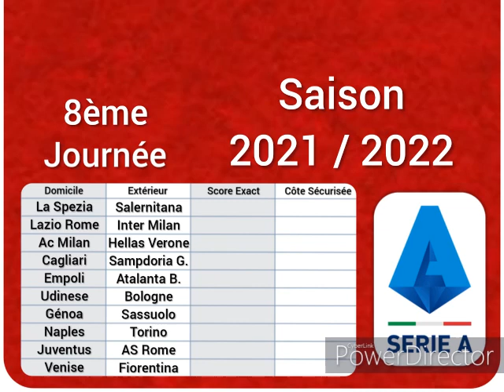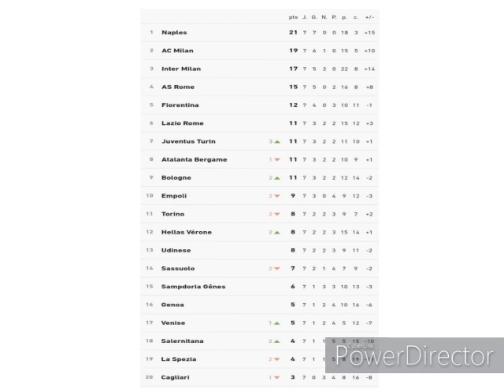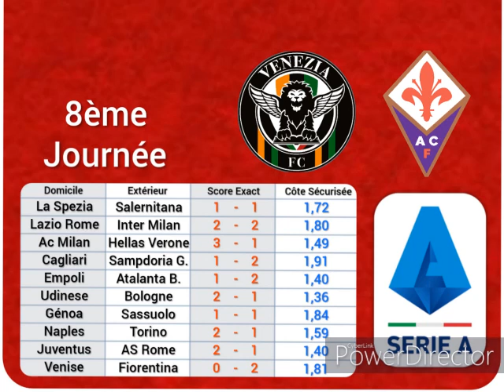Pronostics Foot Serie A 8ème Journée du 16 au 18 Octobre